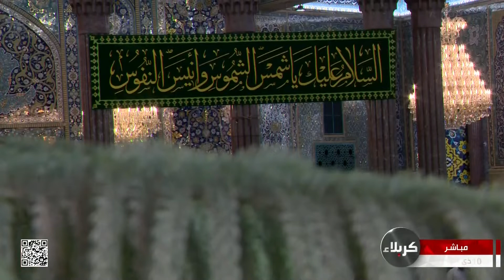التوجيهات الدينية من العتبتين المقدستين الحسينية والعباسية - كربلاء المقدسة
10 ذي القعدة 1443 هـ